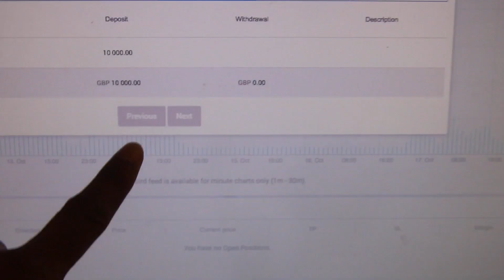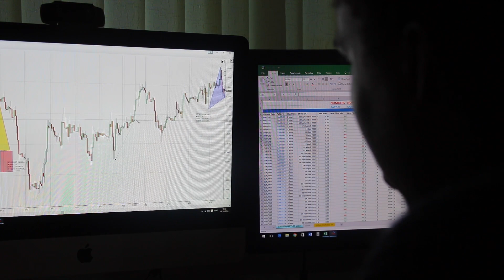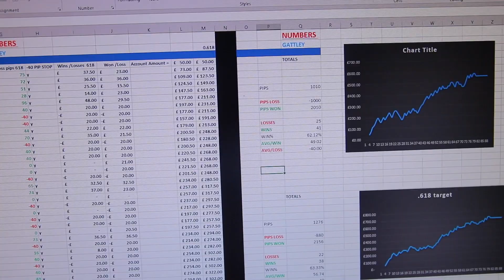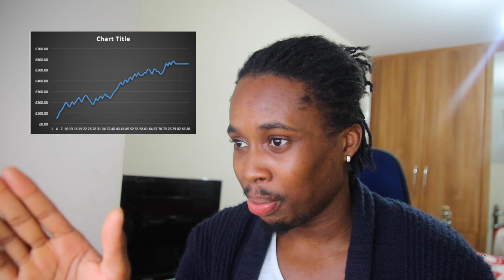Made £22,021.34 in 5 days | Trading forex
Akil Stokes - goo.gl/R2eXJ2

Steven Hart - goo.gl/pu4TPh

Trade Empowered - goo.gl/H0uOvK

Joshua Martinez - goo.gl/uhqorL

Social medias

YABOYELLIS ♔

MY GEAR TO FILM:

GOPRO HERO4 BLACK
CANON 760D / T6S
JOBY GOTILLAPOD
LENS SIGMA 17-50MM F2.8
RODE VIDEOMICPRO
RODE DEADCAT WINDSHIELD
ZOOM H1 HANDY RECORDER
RODE SMARTLAV+
CAMERA CAGE
CAMERA STABILISER